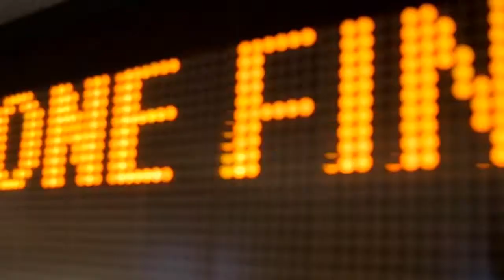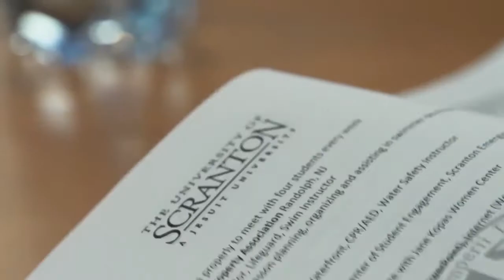Kania School of Management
The nationally recognized Kania School of Management (KSOM) excels at supplying the tools you need to succeed in the increasingly global and technological world of business.